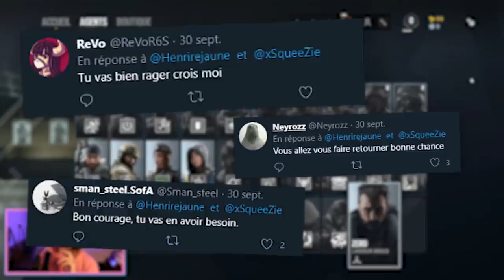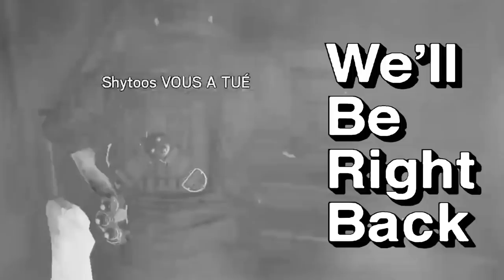ON FAIT TOUT PÉTER SUR R6 ! 💥 (ft. Squeezie & WhiteShark) - CARRY TON HENRY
GRENADE GRENADE GRENADE !